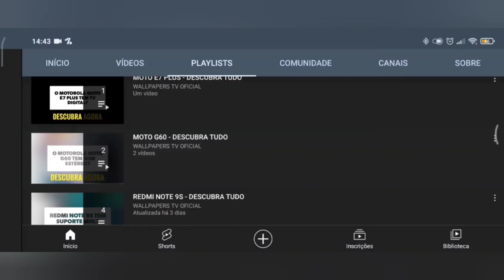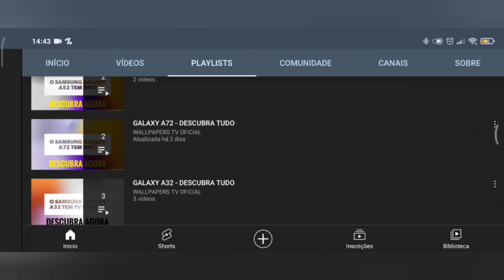🔴 O IPHONE 16 PLUS TEM TV DIGITAL?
No vídeo de hoje respondo se o IPhone 16 Plus tem suporte para a tecnologia da tv digital, e a resposta é não. O IPhone 16 Plus não tem suporte para a tecnologia da tv digital, assim não da para assistir aquele futebol, infelizmente.